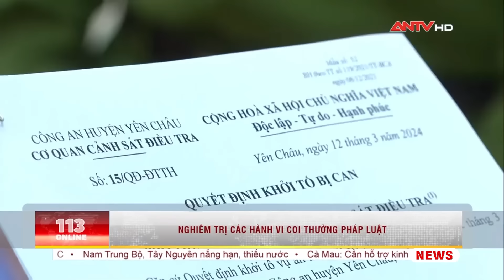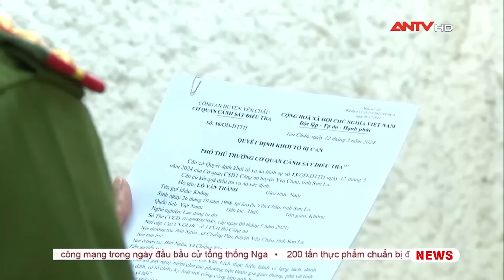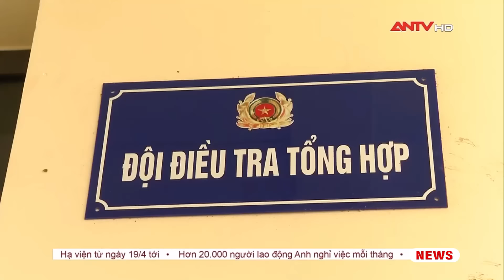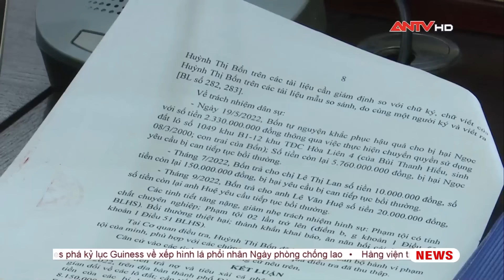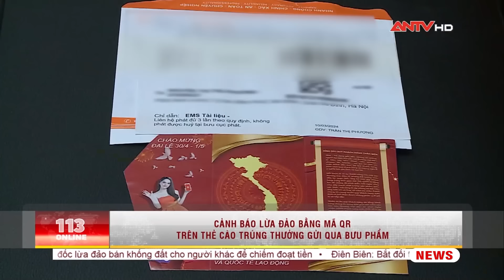Bản tin 113 online ngày 17/3: Lập hồ sơ xử lý 19 xe mô tô vi phạm tốc độ trên quốc lộ 1A | ANTV